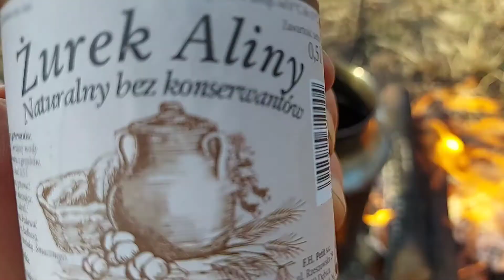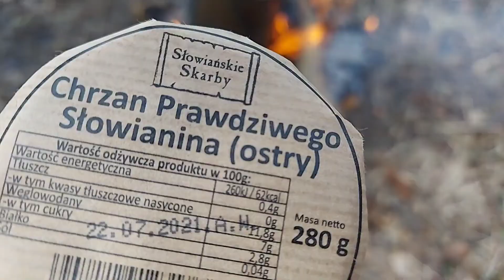Wielkanocny biwak. Gotuje żurek i pije miód dwójniak.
Wielkanoc w słowiańskim stylu:) Biwak nad rzeką przy ognisku, nad którym gotowałem swój pierwszy w życiu żurek, wyszedł całkiem zjadliwy. Czas podczas przyrządzania potrawy umilił mi miód pitny dwójniak.